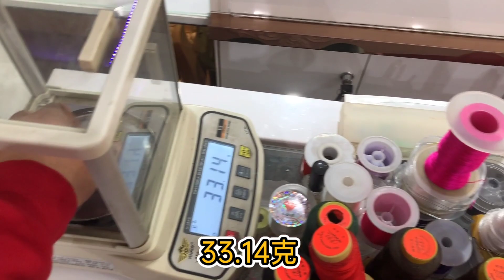卖菜大爷掏出破旧卫生纸，不料里面的东西，让金店老板当场傻眼【小汉锤金块】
请放心，我们在拍摄过程中严格保证了安全，绝对没有任何违规行为。